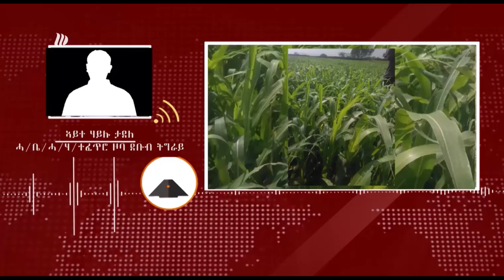DW TV NEWS ሕድሪ ሰማእታት ትማልን ሎምን ብሰላምን ልምዓትን ክድበስ ይግባእ - ወሃብቲ ርኢቶ